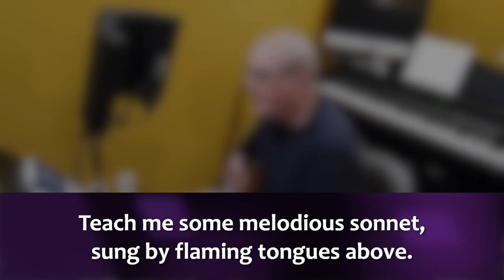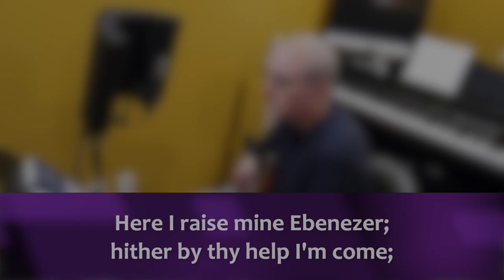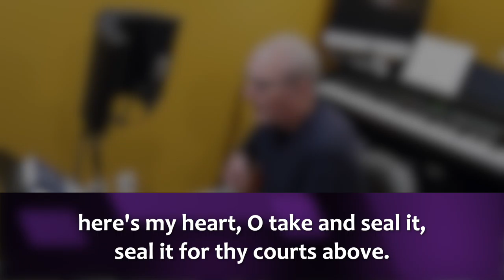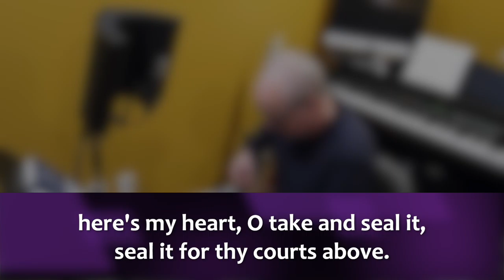Come Thou Fount of Every Blessing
All guitar and ambience sounds are created with Line 6 Helix Rack, vocal also recorded using Helix Rack (some reverb added in post production).

Being stuck inside all day and then not being able to go to church... ugh... well, I'm creating some home-made videos for our online worship services, this is the one for this week.

© and (P) 2020 Peter J. Hamm
Words: Robert Robinson, 1758; appeared in his A Collection of Hymns Used by the Church of Christ in Angel Alley, Bishopgate, 1759.